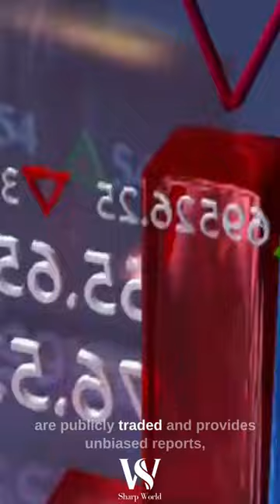What Is Hindenburg Research ? | Nathan Anderson